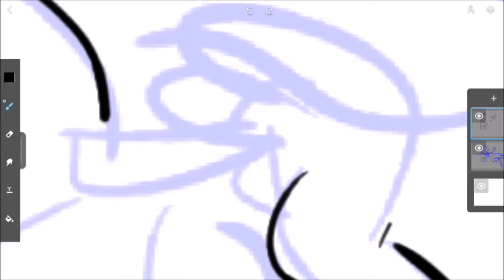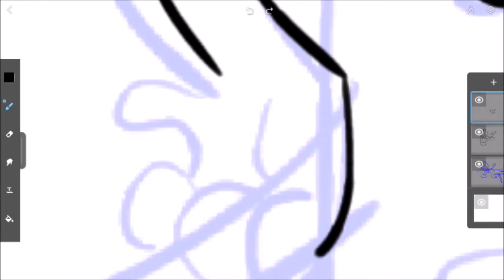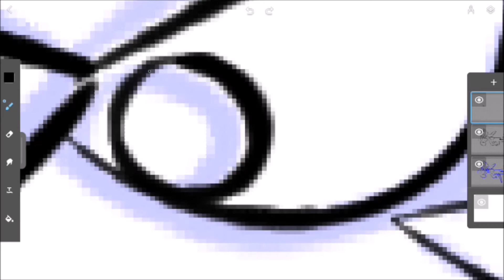Drawing Alex Paws TIme Lapse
I have this drawing on Tumblr! Check it out!

Hey! Check these out!